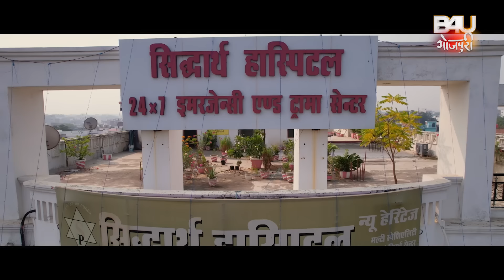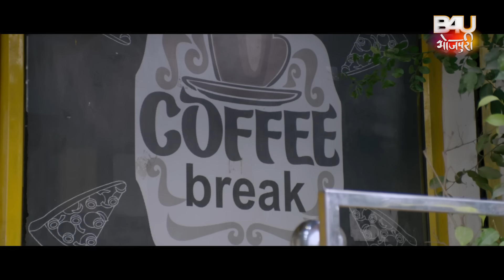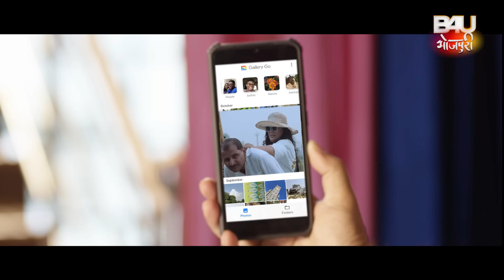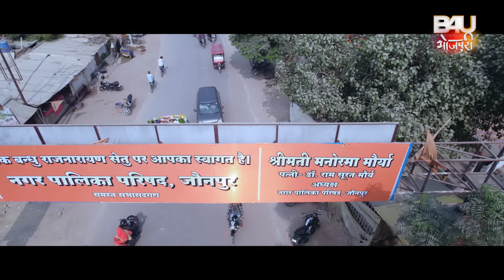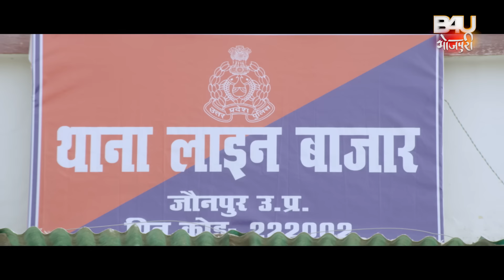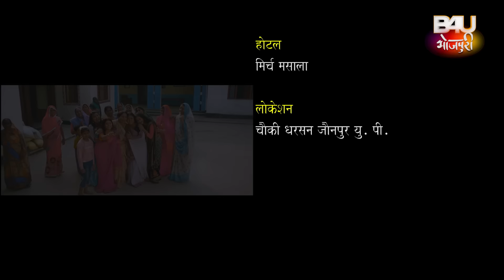FASHION WALI SAAS I फैशन वाली सास I BHOJPURI SUPERHIT MOVIE I FULL HD 2024 -SAAS ANADI BAHU KHILADI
B4U MOTION PICTURES IN ASSOCIATION WITH” NEELABH TIWARI CREATIONS”

फ़िल्म - फैशन वाली सास  (भोजपुरी फिल्म )
स्टार कास्ट - श्रद्धा नवल , कंचन मिश्रा , प्रिय दीक्षित , लड़ो मधेसिया ,प्रेम सिंह , साहील सिद्दिक्वि , निशा सिंह , शालु सिंह , ज्योति मिश्रा , मुखिया जी , सर्व विजय सिंह , शनि शर्मा, रश्मि शर्मा, संगीता राय
बाल कलाकार -  मास्टर ईशान ,अक्षता सिंह ,श्रेयांश यादव (ढोलू )
निर्देशक – इश्तियाक़ शेख बंटी
कथा  पटकथा , संवाद –  अरबिंद तिवारी
संगीत  - ओम झा
गीतकार- -  अरबिंद तिवारी , प्यारेलाल यादव
गायक-  आलोक कुमार , प्रियंका मौर्या , ओम झा , ममता राउत , प्रियंका सिंह
छायांकन – हेमंत जैस्वाल
कोरियोग्राफर - कानू  मुख़र्जी , सोनू प्रीतम
संकलन -  धरम सोनी
कला  - अंजनी  तिवारी
निर्माता –  संदीप सिंह , अंजनी तिवारी , निलाभ तिवारी

B4U लीगल - संदीप राणा , तृष्णा पटेल , पूनम शिंदे
B4U एकाउंट्स हेड-- संतोष गर्ग ,
B4u एकाउंट्स -रविंदर साल्वी

FILM- FASHION WALI SAAS (Bhojpuri film)

STARCAST- SHRADDHA NAVAL, KANCHAN MISHRA, PRIYA DIXIT, LADO MADHESIYA, PREM SINGH, SAAHIL SIDDIQUI, NISHA SINGH, SHALLU SINGH, JYOTI MISHRA, SHANI SHARMA, MUKHIYA JI,SARV VIJAY SINGH, RASHMI SHARMA, SANGEETA RAI
CHILD ARTIST – MASTER ISHAAN, AKSHATA SINGH, SHREYASH YADAV (DHOLU)
DIRECTOR- IS HTIYAQ SHAIKH BUNTY
Story, Screen play   And Dialogue– ARBIND TIWARI
MUSIC DIRECTOR- OM JHA
LYRICS –ARBIND TIWARI, PYARELAL YADAV
SINGER-.  ALOK KUMAR, PRIYANKA MAURYA, OMJHA, MAMTA RAUT, PRIYANKA SINGH
CINEMATOGRAPHER- HEMANT JAISAWAL
CHOREOGRAPHER-  Kanu Mukherjee , Sonu pritam
EDITOR- DHARAM SONI
FIGHT MASTER – SHRAVAN KUMAR
ART- ANJANI TIWARI
PRODUCER-  SANDEEP SINGH, NEELABH TIWARI, ANJANI TIWARI

 B4U TEAM
 B4U Accounts head- Santosh Garg
 B4U Accounts- Ravinder salvi
 B4U LEGAL TEAM-Sandeep Rana, Trushna patel, Poonam shinde